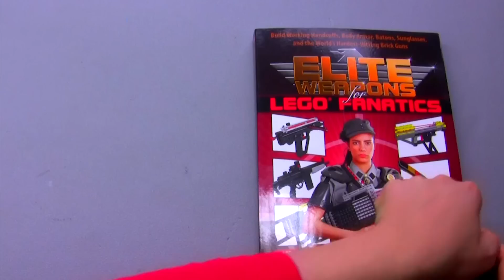LEGO crossbow pistol "HAMMERHEAD JUNIOR"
A lightweight but extremely powerful crossbow pistol from the book "Elite Weapons for LEGO Fanatics"
LEGO Fanatics"